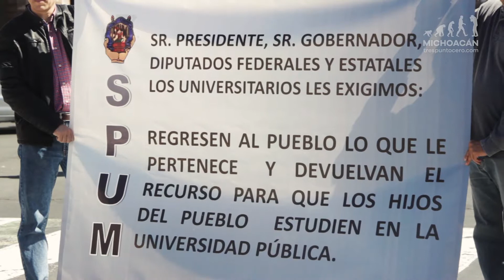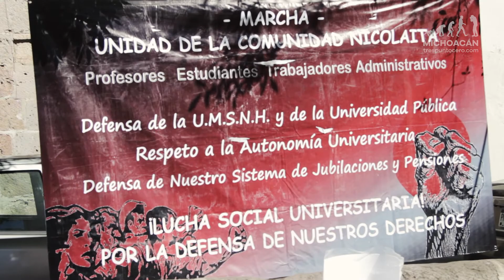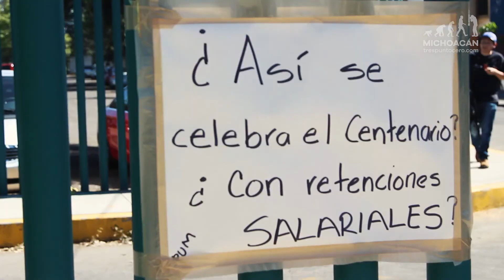Habrá mesas de análisis entre diputados y el SUEUM